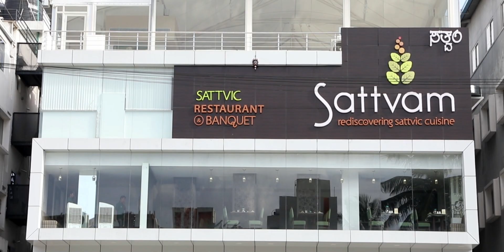Sattvam - Rediscovering Sattvik Cuisine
4 times Winners of 'The Times Food Award'. The best destination for sattvik lunch and dinner buffet in Bengaluru